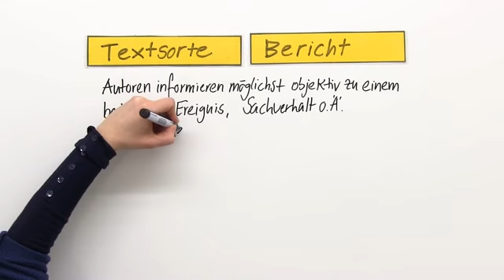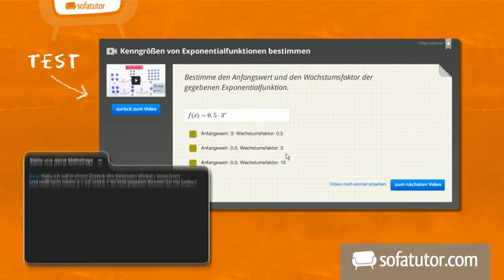Wie man Berichte schreibt | Deutsch | Texte schreiben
Das komplette Deutsch-Video zum Thema Berichte schreiben – Überblick findest du

Inhalt:
"Bericht schreiben"
"Berichte schreiben"
"Bericht Merkmale"
"Erfahrungsbericht"
"Ereignisbericht"
"Untersuchungsbericht"
"Bericht schreiben Einleitung"
"Bericht schreiben Hauptteil"
"Bericht schreiben Schluss"

Dieses Deutsch-Video zum Thema Berichte schreiben gehört zum Themengebiet "Texte schreiben".